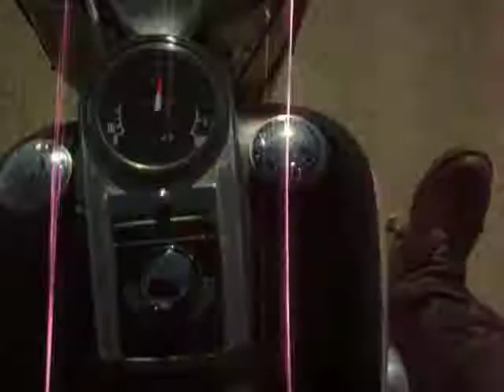SHOVELHEAD RIDE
RINGLING SHOVELHEAD RIDE